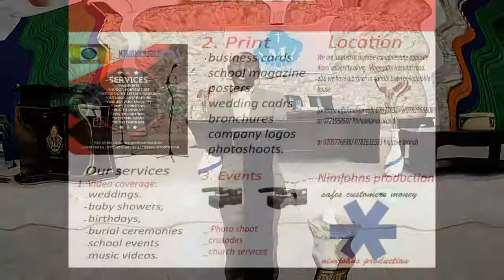CAN A CHRISTIAN BE OWNEND BY THE DEVIL? by KASISI Martin M. Ntonja